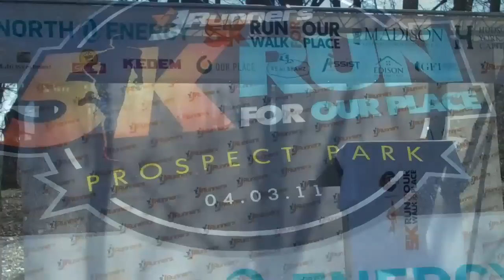JRUNNERS.ORG 04.03.11 PROSPECT PARK NYC (MENS RACE)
BROOKLYN,NY